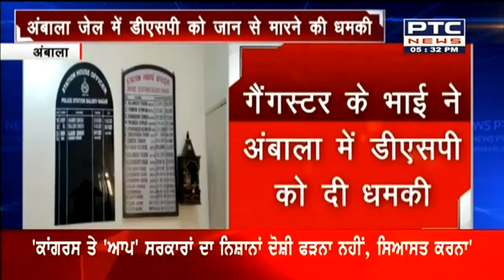गैंगस्टर के भाई ने अंबाला के डीएसपी को दी धमकी